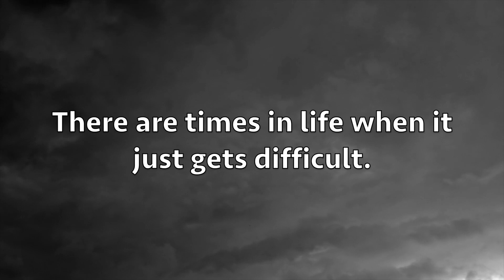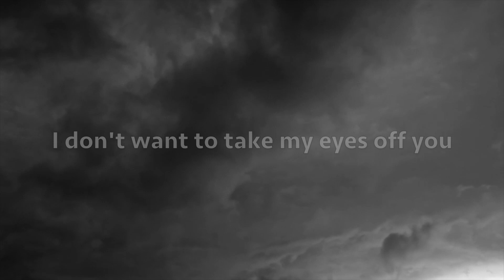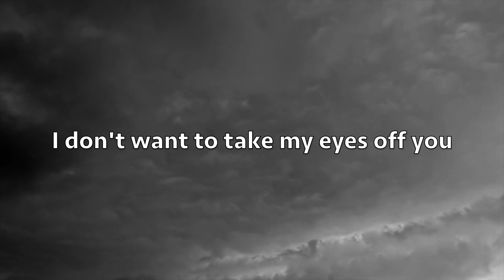I Need You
There are times in life when it just gets difficult. What I think really matters is what you turn to in the storm. - Ian